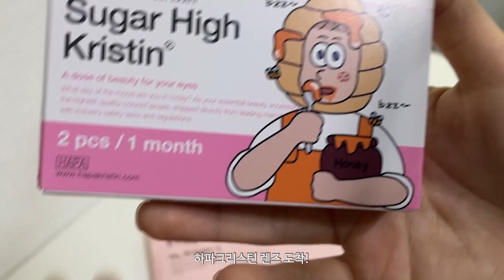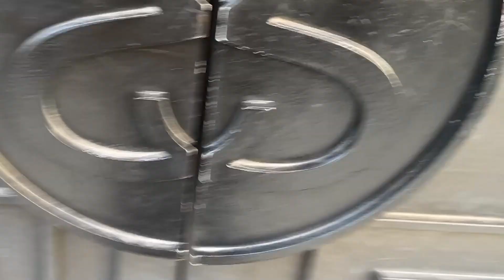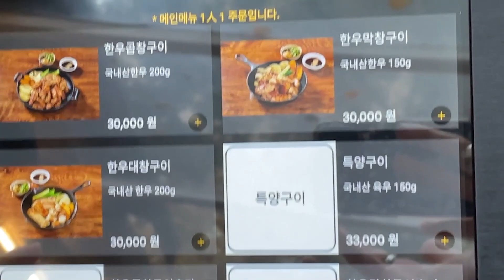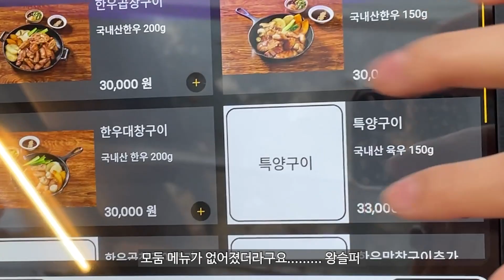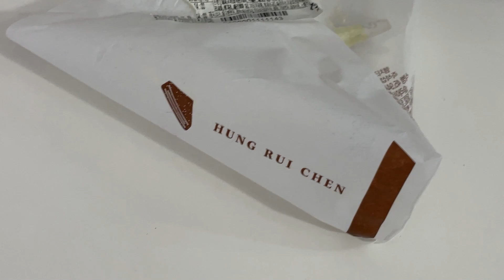겨울맞이 레드염색 ootd vlog🍒일주일룩북,퍼자켓,어그부츠,패딩,겨울아우터,겨울 코디,겨울 패션하울,겨울 룩북,패션하울│오오티디 What i wear in a week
안녕하세요! 두번째 겨울 룩북 데일리룩 OOTD VLOG 2 영상이에요 !
쪼끔 늦어져버려서... 올릴까말까하다가 올리는 때늦은 브이로그이지만...
첫 레드염색이라서 빨간머리 기록할겸 올려요..♡
겨울맞이 레드염색도 하고 겨울옷 쇼핑하는 한 달 전쯤 일상이라서 지금보단 좀 많이 시원하게 입고 다닌 때예요ㅎㅎ,, 시청하실때 참고해주세요 :)

DAY1 00:20
OUTER  STUDIO TOMBOY 스튜디오 톰보이
TOP EUEE 이유이이
BOTTOM MATIN KIM 마뗑킴

DAY2 2:39
OUTER THE OPEN PRODUCT 더오픈프로덕트
TOP -
BOTTOM LOTS YOU 라츠유

DAY3 6:24
OUTER -
TOP DEBBY UPPER 데비어퍼
BOTTOM STUDIO TOMBOY 스튜디오 톰보이

DAY4 13:39
TOP SPADE SEOUL CLUB 스페이드서울클럽
BOTTOM ZARA 자라

DAY 5 16:02
OUTER THEORY 띠어리
TOP HYPHEN STUFF 하이픈스터프
BOTTOM SOLIDHOMME 솔리드옴므